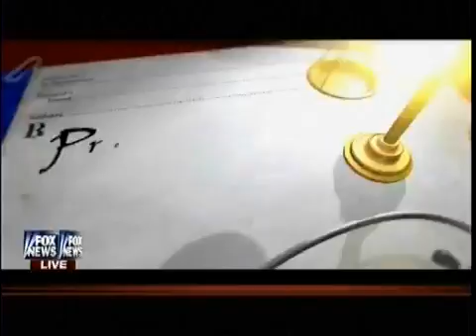Targeting Tinseltown IRS Looking Into Hollywood Conservative Friends Of Abe